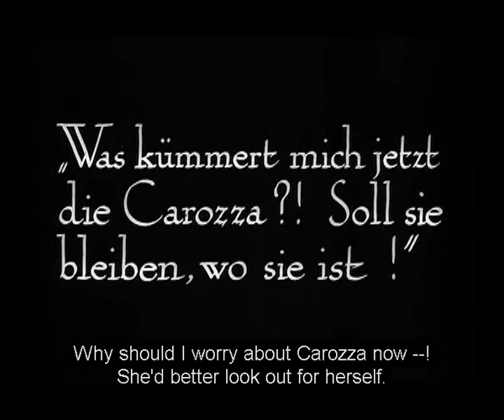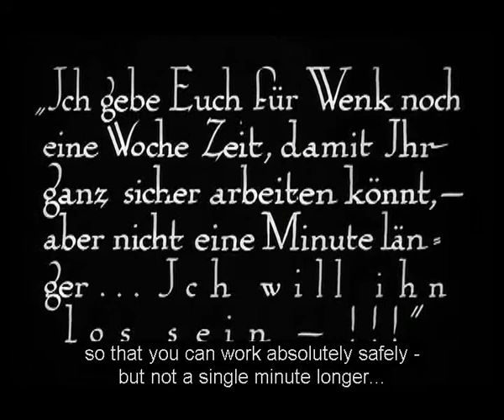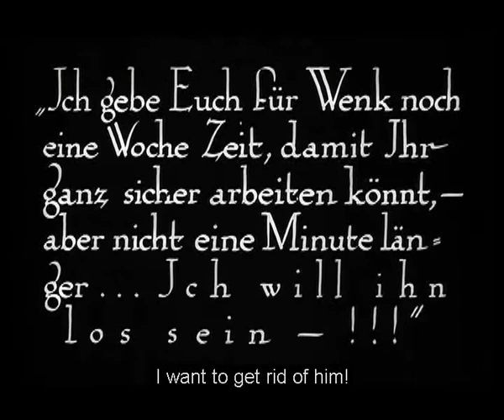Act 6 Cut 1 — Carozza Imprisoned